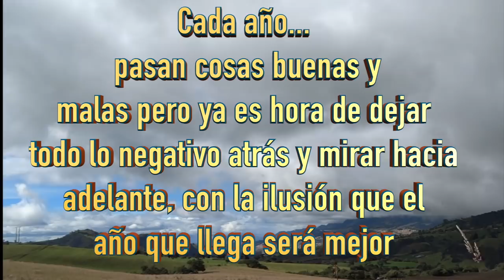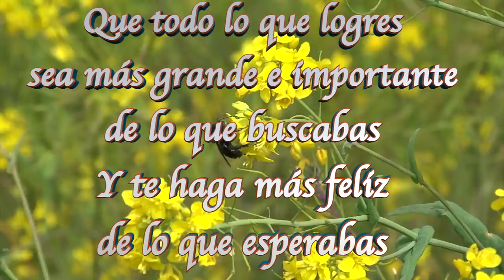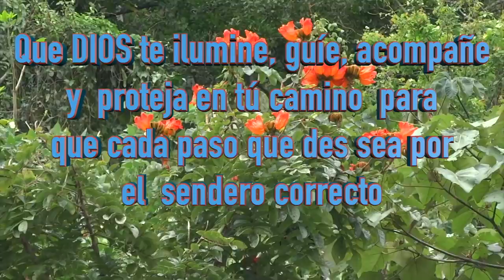EL MEJOR MENSAJE DE AÑO NUEVO 2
Amigos les comparto un nuevo video con frases motivadoras para recibir el año nuevo con la mejor disposiciòn y atrevernos a buscar hacer realidad eso que tanto buscamos, mis mejores deseos para el año que comienza que sea lleno de bendiciones, salud, felicidad, amor y paz. Gracias por el apoyo que me brindan.

-COMPARTE